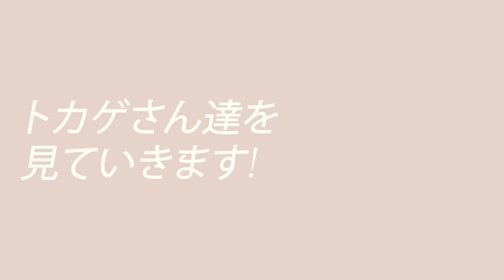可愛すぎるトカゲに会って来ました！【前編】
ずっと気になっていた爬虫類
たくさん紹介して頂きました！！！
ああーー、、可愛かったなぁ、堪らなかったなぁ、幸せ空間だったな、、
後編もお楽しみに！！ふふ